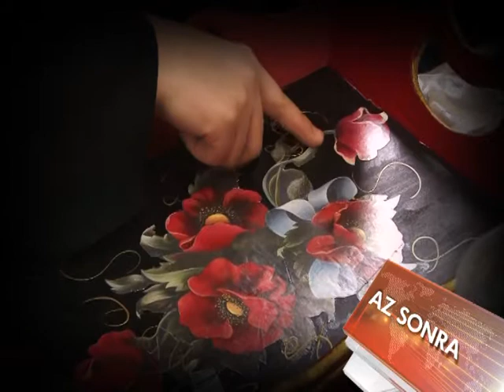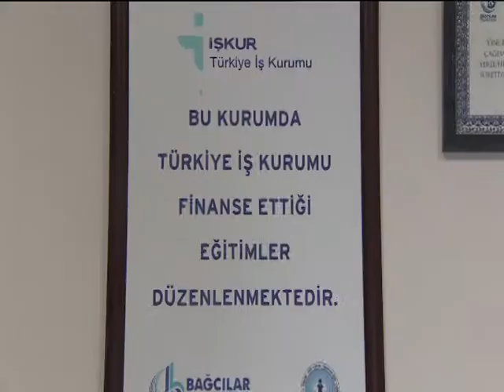Özlem Denizmen / ATV KAHVALTI HABERLERİ / İSMEK - İŞKUR / 09.10.13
Özlem Denizmen / ATV KAHVALTI HABERLERİ / İSMEK - İŞKUR / 09.10.13 Para Durumu Kanalını Takip Edin